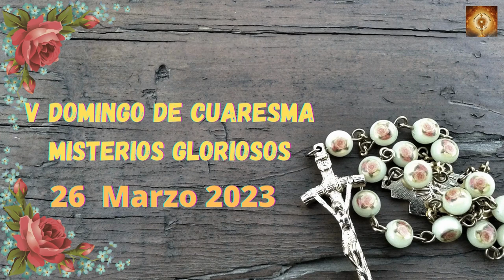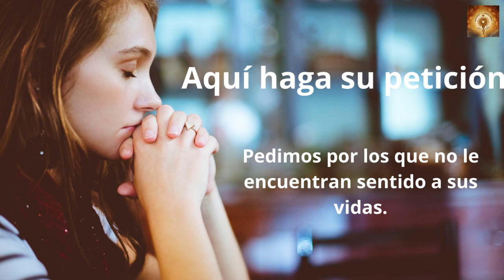Santo Rosario de hoy Domingo 26 de Marzo Misterios Gloriosos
Lectura del santo evangelio según san Juan 11, 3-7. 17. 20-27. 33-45
En aquel tiempo, las hermanas de Lázaro le mandaron recado a Jesús diciendo:
«Señor, el que tú amas está enfermo».
Jesús, al oírlo, dijo:
«Esta enfermedad no es para la muerte, sino que servirá para la gloria de Dios, para que el Hijo de Dios sea glorificado por ella».
Jesús amaba a Marta, a su hermana y a Lázaro. Cuando se enteró de que estaba enfermo se quedó todavía dos días donde estaba.
Solo entonces dijo a sus discípulos:
«Vamos otra vez a Judea».
Cuando Jesús llegó, Lázaro llevaba ya cuatro días enterrado. Cuando Marta se enteró de que llegaba Jesús, salió a su encuentro, mientras María se quedó en casa. Y dijo Marta a Jesús:
«Señor, si hubieras estado aquí no habría muerto mi hermano. Pero aún ahora sé que todo lo que pidas a Dios, Dios te lo concederá».
Jesús le dijo:
«Tu hermano resucitará».
Marta respondió:
«Sé que resucitará en la resurrección en el último día».
Jesús le dijo:
«Yo soy la resurrección y la vida: el que cree en mí, aunque haya muerto, vivirá; y el que está vivo y cree en mí, no morirá para siempre. ¿Crees esto?».
Ella le contestó:
«Sí, Señor: yo creo que tú eres el Cristo, el Hijo de Dios, el que tenía que venir al mundo».
Jesús se conmovió en su espíritu, se estremeció y preguntó:
«¿Dónde lo habéis enterrado?».
Le contestaron:
«Señor, ven a verlo».
Jesús se echó a llorar. Los judíos comentaban:
«¡Cómo lo quería!».
Pero algunos dijeron:
«Y uno que le ha abierto los ojos a un ciego, ¿no podía haber impedido que este muriera?».
Jesús, conmovido de nuevo en su interior, llegó a la tumba. Era una cavidad cubierta con una losa. Dijo Jesús:
«Quitad la losa».
Marta, la hermana del muerto, le dijo:
«Señor, ya huele mal porque lleva cuatro días».
Jesús le replicó:
«¿No te he dicho que si crees verás la gloria de Dios?»
Entonces quitaron la losa.
Jesús, levantando los ojos a lo alto, dijo:
«Padre, te doy gracias porque me has escuchado; yo sé que tú me escuchas siempre; pero lo digo por la gente que me rodea, para que crean que tú me has enviado».
Y dicho esto, gritó con voz potente:
«Lázaro, sal afuera».
El muerto salió, los pies y las manos atados con vendas, y la cara envuelta en un sudario. Jesús les dijo:
«Desatadlo y dejadlo andar».
Y muchos judíos que habían venido a casa de María, al ver lo que había hecho Jesús, creyeron en él.

00:24 Credo
1:26  Peticiones
1:36 Primer misterio, la resurrección de Jesús.
6:36 Segungo misterio, la Ascención de Jesús al cielo.
11:32 Tercer misterio, La venida del Espíritu Santo.
16:32 Cuarto misterio, la Asunción del María a los cielos.
21:41 Quinto Misterio, María coronada reina y madre y todo lo puedes ante Dios.
26:46 Salve
27:38 Letanías